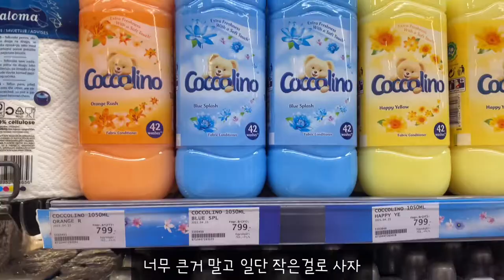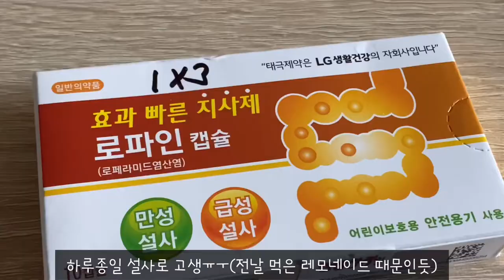[🇭🇺VLOG-헝가리 직장인] 해외 마트 쇼핑 팁 / 피부관리 비결 공개_브이로그 4일차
정말 궁금하신 분들은 제발 보지마세요ㅠ